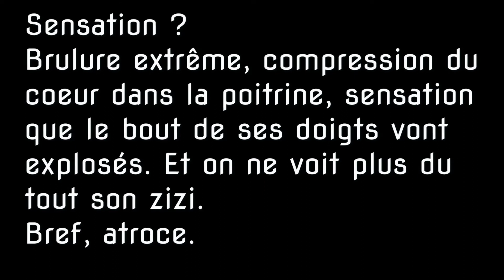Baignade au Lac Blanc à 2 degrès